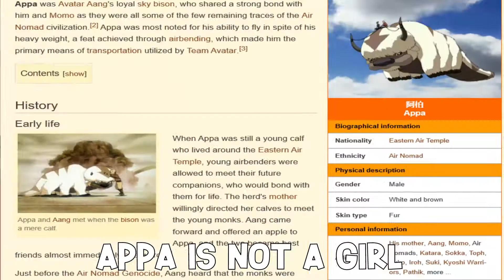CURSED AVATAR (RUINED AANG) | Zuko's Plead - Avatar:The Last Airbender Parody REACTION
MeatCanyon is a God with the Scuffed on purpose Beautiful Animation. The Cursed Animation God